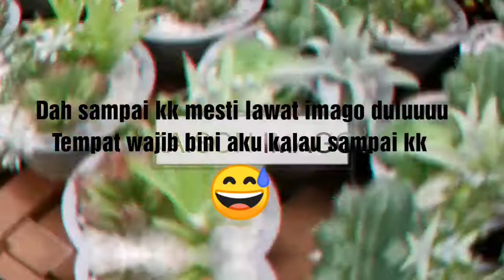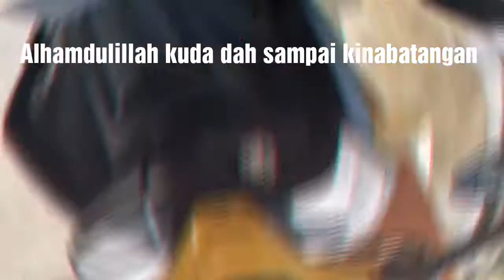606KM ku redah untk mu NVX 155..